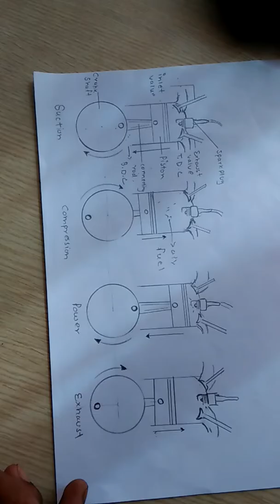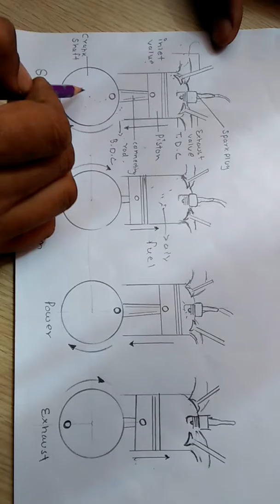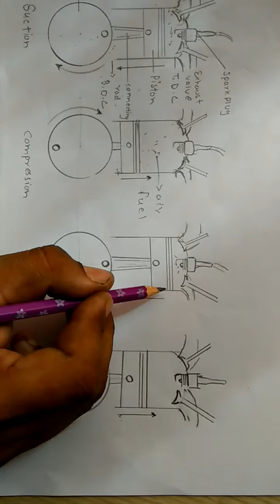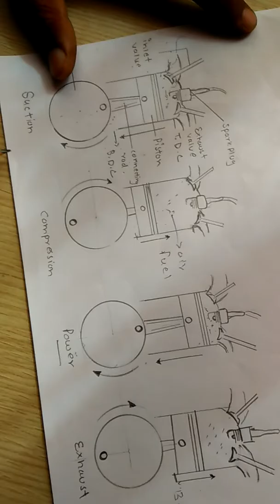How to work Four stroke engine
In this video I will show u
how to work four stroke engine in automobiles and
how to work its components.